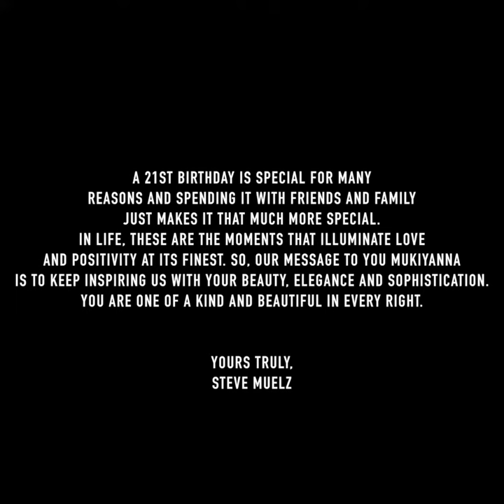Muki's 21st. Bday Celebration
Best,
SteveMuelz